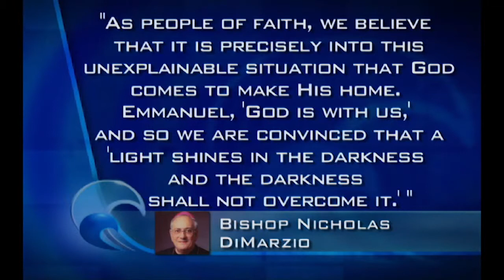After Police Killed, Catholic Leaders Point to Light of Christ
Currents correspondent Katie Breidenbach report on what Brooklyn Bishop Nicholas Dimarzio and Cardinal Timothy Dolan said after the murders of two police officer